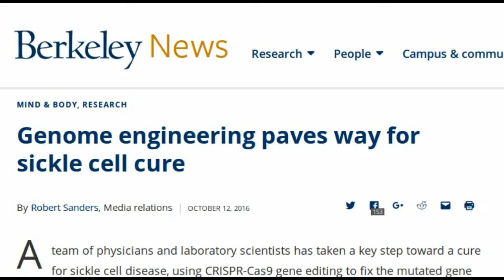Gene Editing Tool "CRISPR Cas9" paves way for Sickle Cell Cure | QPT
A team of physicians and laboratory scientists has taken a key step toward a cure for sickle cell disease, using CRISPR-Cas9 gene editing to fix the mutated gene responsible for the disease in stem cells from the blood of affected patients.

For the first time, they have corrected the mutation in a proportion of stem cells that is high enough to produce a substantial benefit in sickle cell patients

In tests in mice, the genetically engineered stem cells stuck around for at least four months after transplantation, an important benchmark to ensure that any potential therapy would be lasting.
Video Courtesy: American Society of Hematology  and UC Berkeley